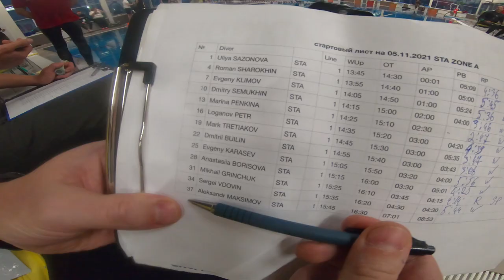Не дышал 8 минут | Что было после?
На соревнованиях по фридайвингу в Нижнем Новгороде Александр Максимов из Среднеуральска задержал дыхание на 8 минут 2 секунды и потом рассказал об этом!